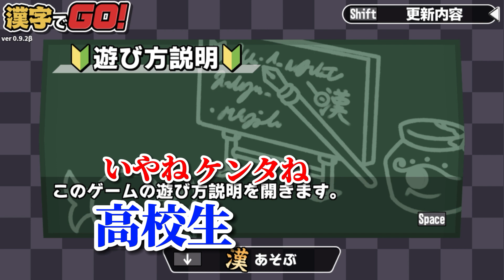ゴミPCすぎてカス動画と化した『漢字でGO!』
もうこのPCで実況は撮らない
【漢字でGO！　実況プレイ】